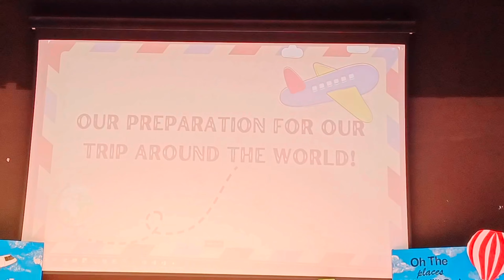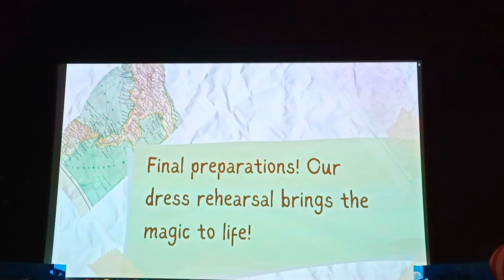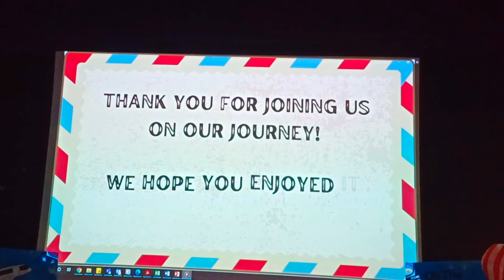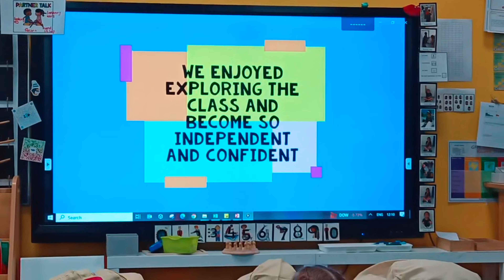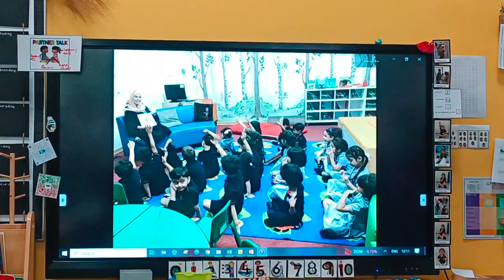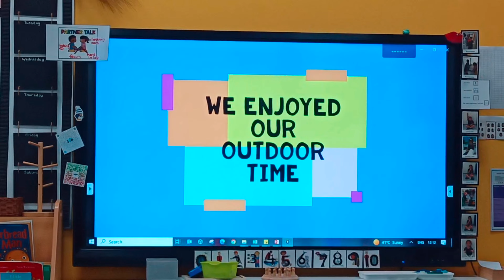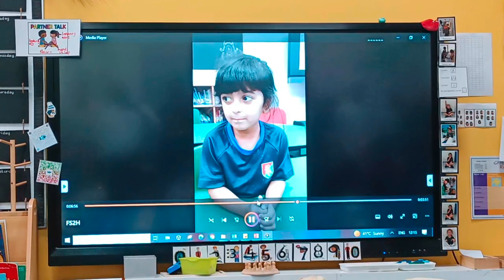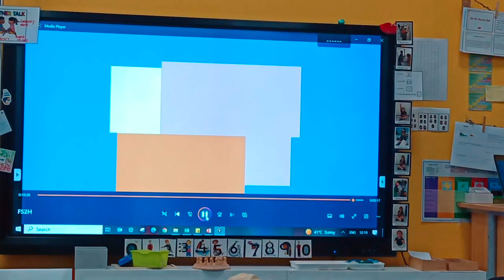Arya's Foundation Stage - 2 Graduation Memories